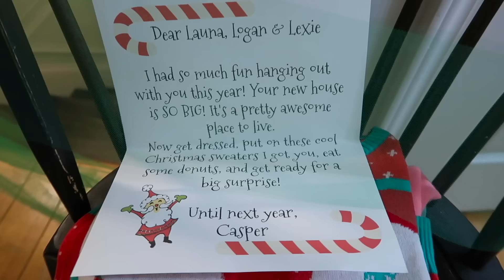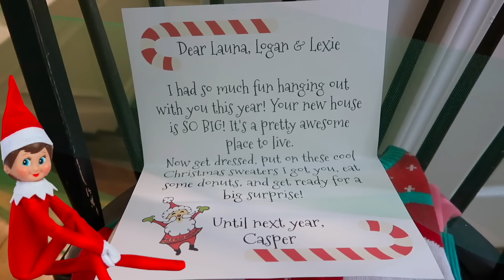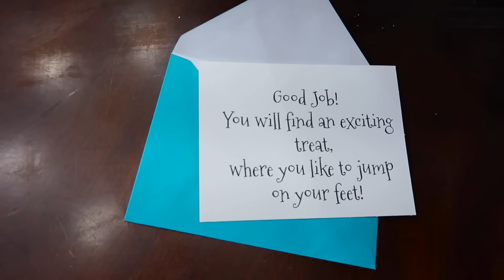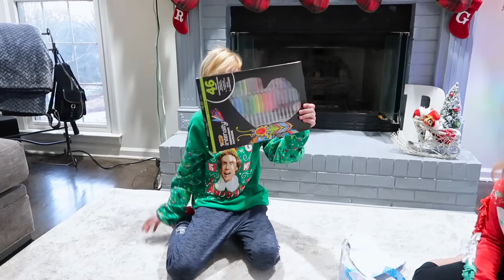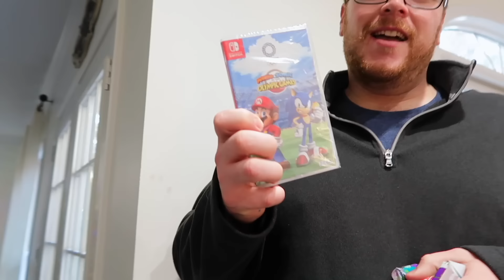Christmas Morning Routine Scavenger Hunt (The Noob Family)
Christmas Morning Routine Scavenger Hunt! Who will win the Scavenger Hunt Challenge?

We are The Noob Family Vlogs and this is our reality! Join us to see our behind the scenes on how we set up our studio for amazing games and challenges. You can also journey with us as we travel and explore new places. Everything is real here so be prepared to laugh and have fun!